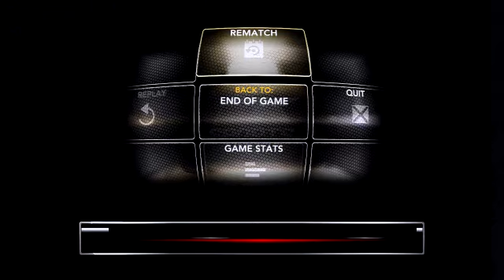MLB 2K15 MOD 金鶯 陳偉殷 VS 紅襪 Justin Masterson (模擬)